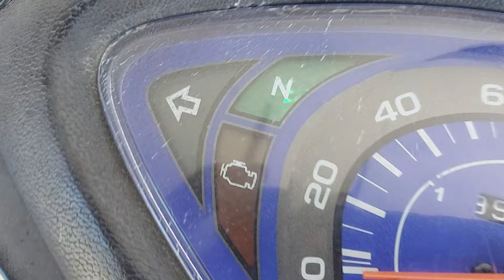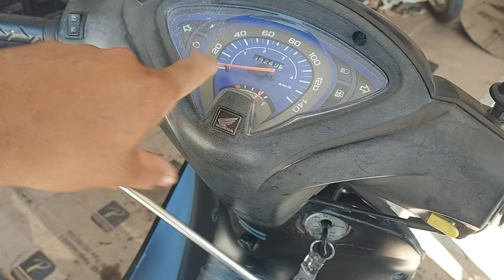Moto não pega na partida? Faça isso! Pode não ser bateria ruim e sim só folga.